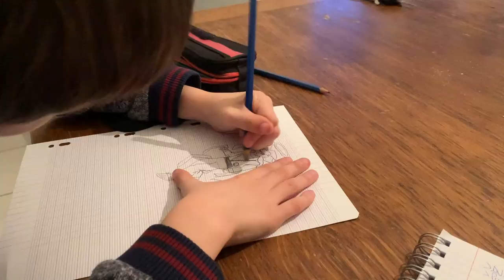★166 {VLOG FAMILLE} Les enfants font des cadeaux de Noël !!!